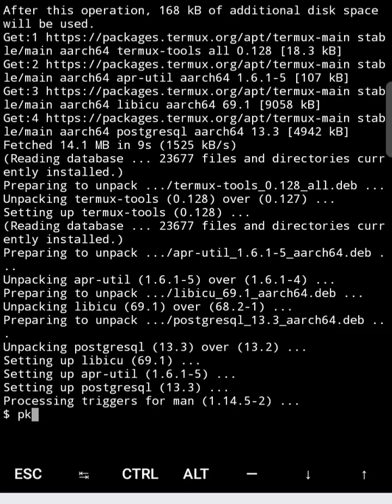TIGER 🐯 VIRUS NEW VERSION 💥📱 for android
this video about Tiger 🐯 virus ne updated version. updation 👉 virus application.
👉This video educational purposes only.👈

_____ ___________ @The Devil Tigers